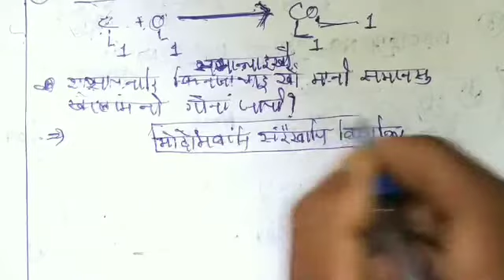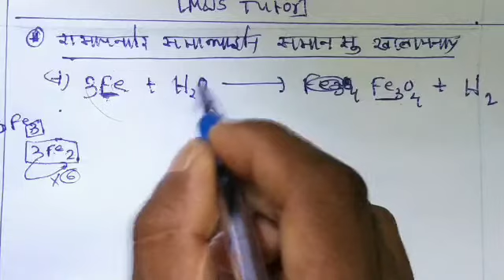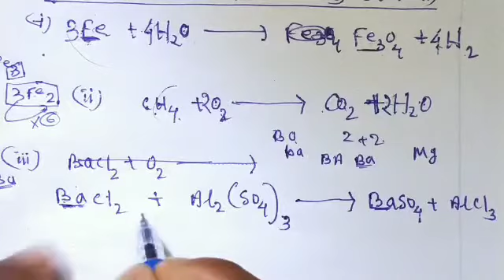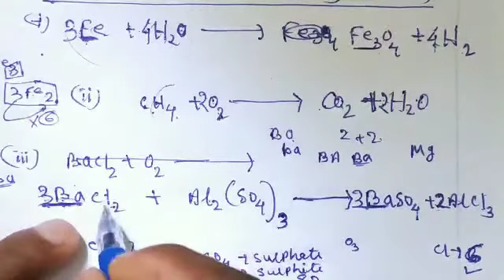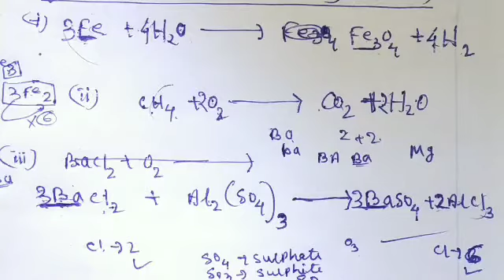Class 10th X science bodo medium chapter1 part 1 रासायनारि फिनजाथाय आरो समान्थाइ